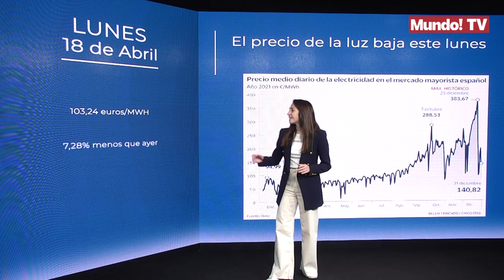El precio de la luz baja este lunes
El precio medio de la electricidad baja este lunes por sexta vez consecutiva y se pagará a 103,24 euros/MWh, un 7,28% menos que este domingo. Será el más bajo desde el 27 de diciembre de 2021, día en que los españoles pagaron 96,08 euros/MWh. A finales de marzo, el Gobierno aprobó una serie de medidas para reducir la factura de la luz como la prórroga de la rebaja fiscal sobre los impuestos o un bono social eléctrico.